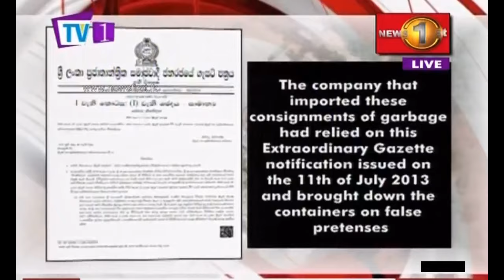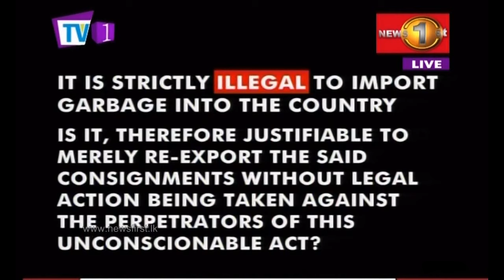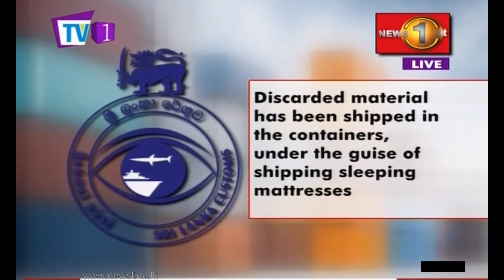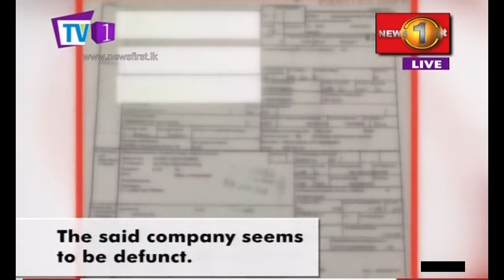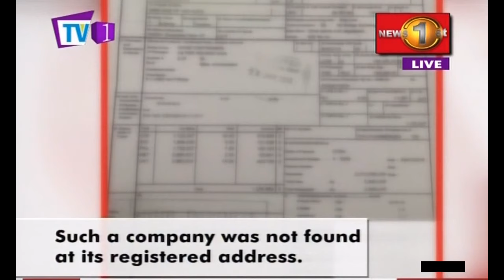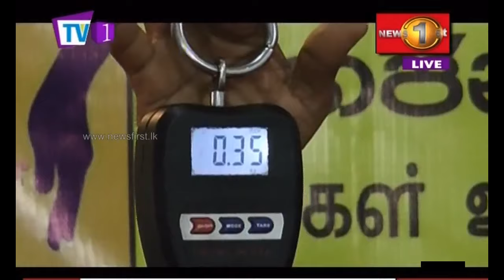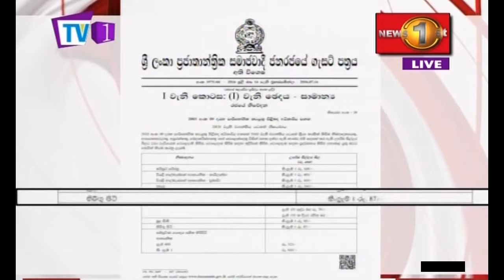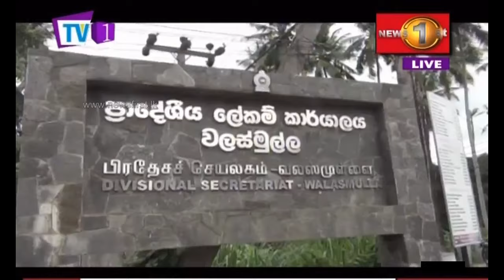News 1st: Prime Time English News - 9 PM | (17-07-2019)